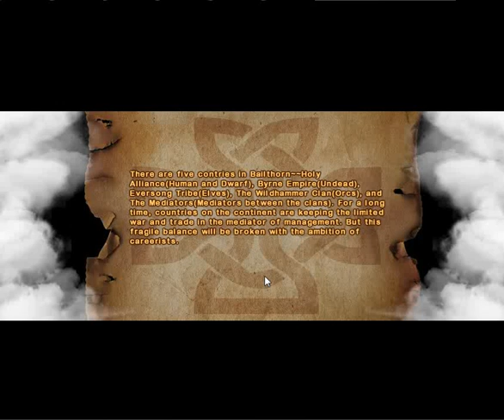Hero Epic Level 1